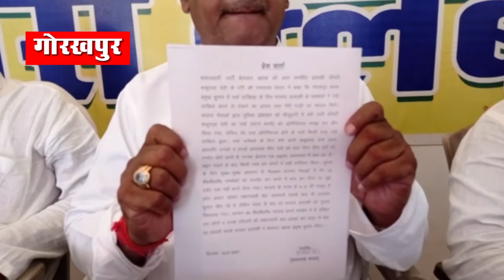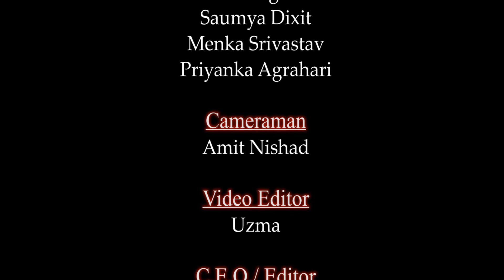घटना12JULY2021 AMAZE NOW